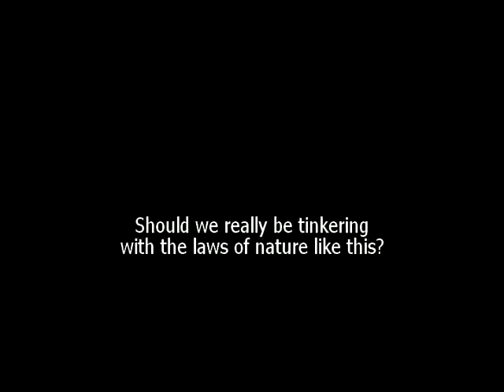Over the Top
Synopsis: an engineering marvel that is beautiful and fun.

Note: unlike others, this device is unique in that the RIDERS power it from where they sit.

It almost seems impossible.  But seeing is believing and riding this is a real kick!  Take some very basic mechanical engineering principles like leverage, moments, tensile strength, throw then in a cauldron with an eye for beauty and a playful heart and you get Over the Top -- a human powered ferris wheel.

See more of this and other equally wonderful creations at